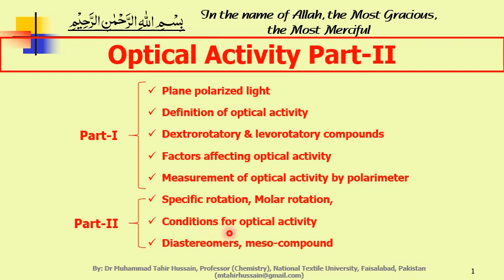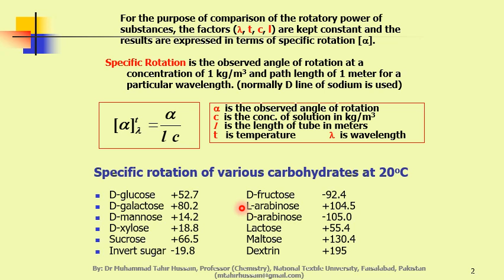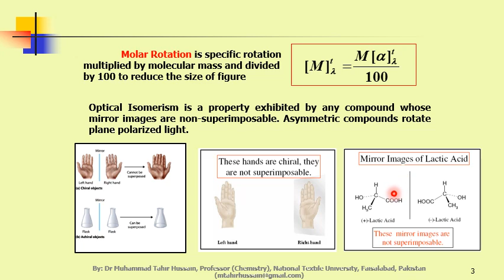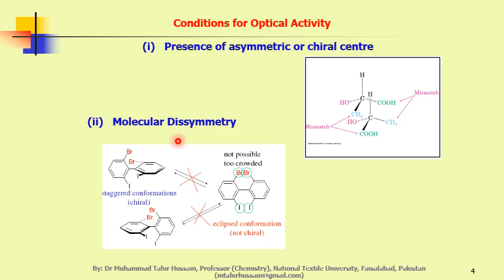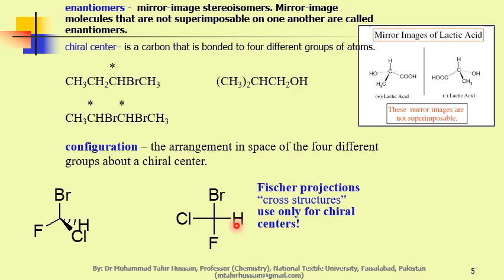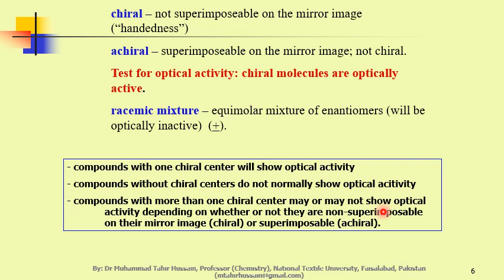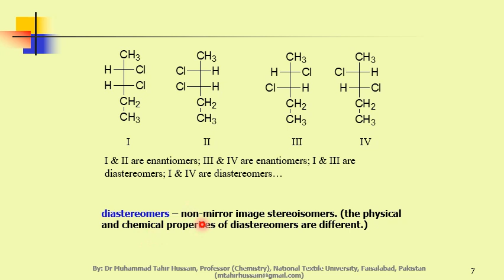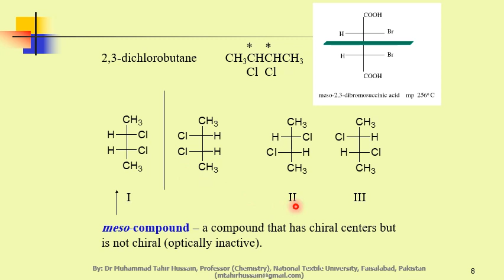Optical Activity Part-II Urdu Mol rotation, Conditions| Prof Dr M Tahir Hussain| Knowledge is power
This video is a continuation of earlier video named "Optical Activity Part-I". In this part following points are explained: Specific rotation, Molar rotation, Conditions for optical activity, Diasteromers and Mesocompound.